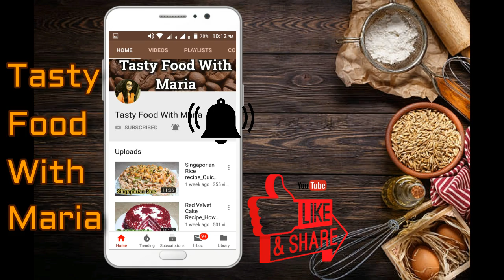Strawberry Ice Cream Recipe | Eggless ice cream | Without Ice Cream Machine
Learn how to make soft scoop strawberry ice cream without ice cream machine at home. Delicious rich strawberry ice cream recipe you must try it.

ingredients
strawberries 350 gram
strawberry essence 1 tsp
red food color few drops